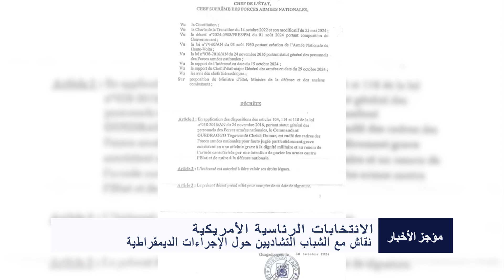FLASH ARABE DU 06 NOVEMBRE 2024 de Tchadinfos TV